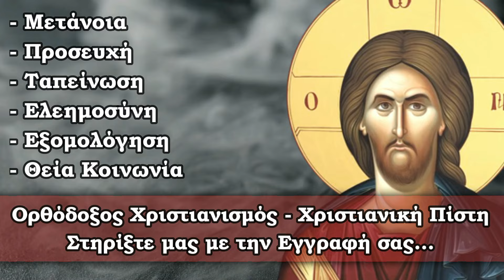Αυτοί οι Έλληνες ΒΡΗΚΑΝ ΤΟΝ ΘΕΟ στην ζωή τους και έζησαν το δικό τους ΘΑΥΜΑ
🚫 Σημειώσεις - Όροι χρήσης:
1)Επιτρέπεται η ενσωμάτωση των βίντεο σε blogs και ιστοσελίδες με αναφορά στην πηγή
2)Απαγορεύεται το παράνομο κατέβασμα των βίντεο του καναλιού μας για οποιονδήποτε λόγο χωρίς γραπτή άδεια από τον Διαχειριστή του Καναλιού. ( Άρθρο 66 - Νόμος 2121/1993 - Ποινικές κυρώσεις).